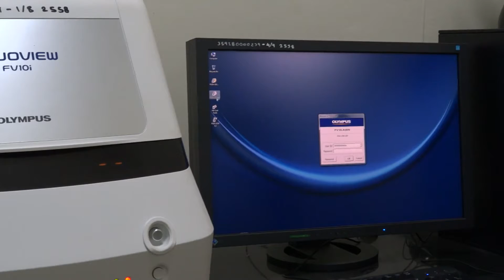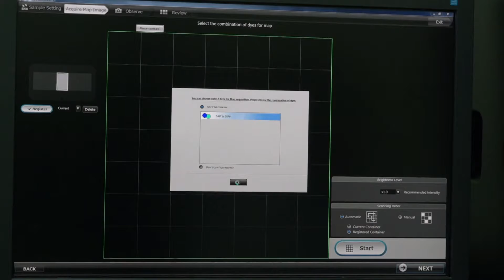3 ConfocalMicroscopeModel Fluoview FV 10i